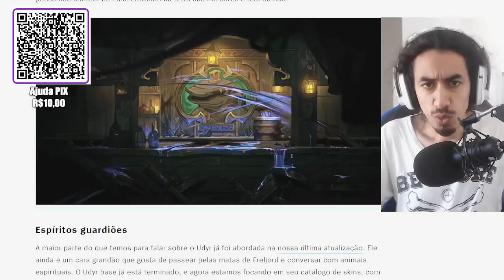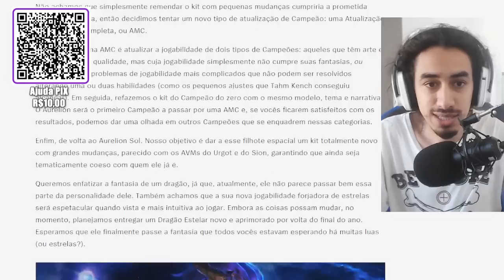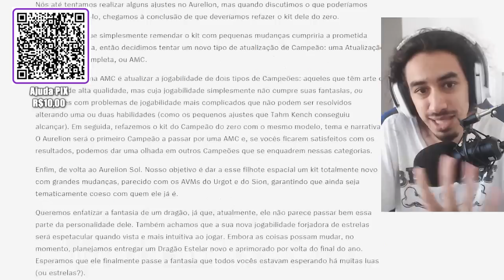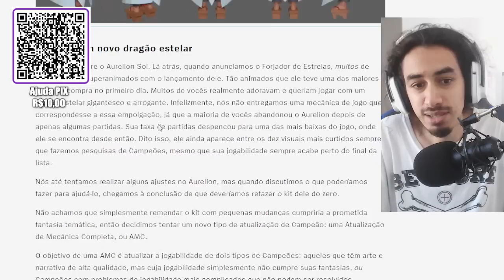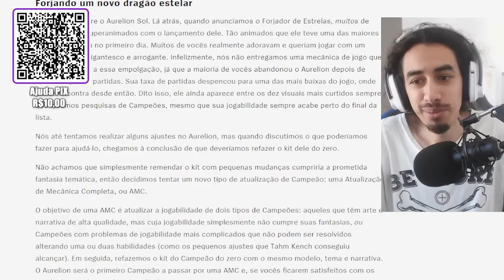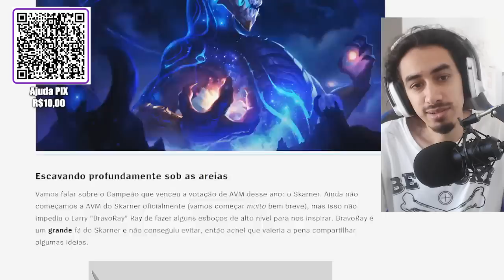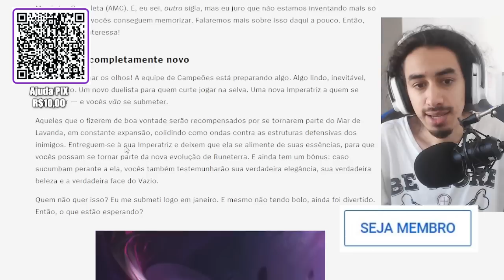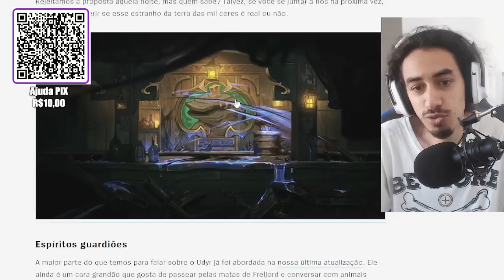Rito CONFIRMA! Rework AURELION SOL! Teaser de NOVOS PERSONAGENS! Yordle de Ionia? League of Legends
Meu pix: 0f2f00a5-c25c-4d92-9ba6-54f2e1773064
Seja membro deste canal e ganhe benefícios:

Seja feliz!